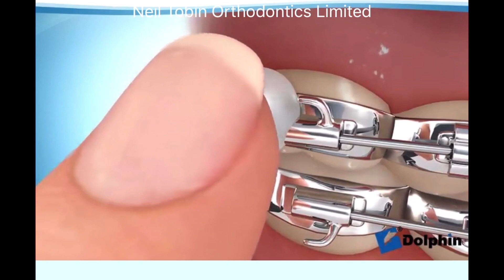Managing Sharp Wires during the shutdown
A DIY guide to help you through the Covid- 19 shutdown